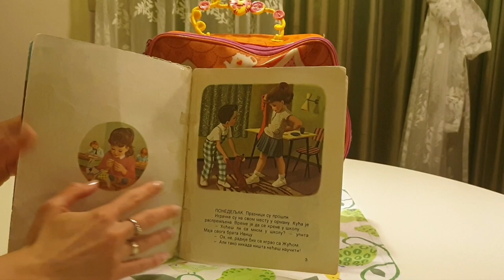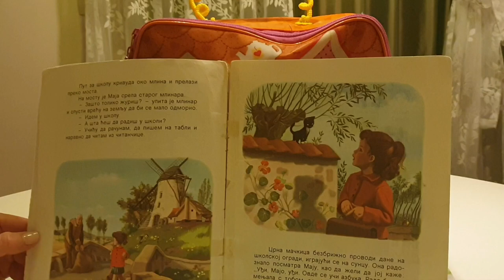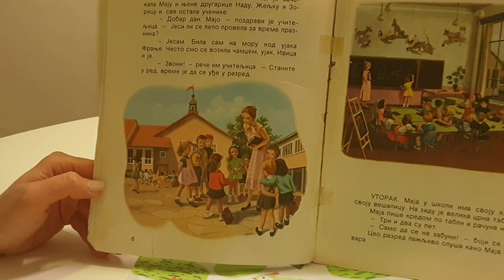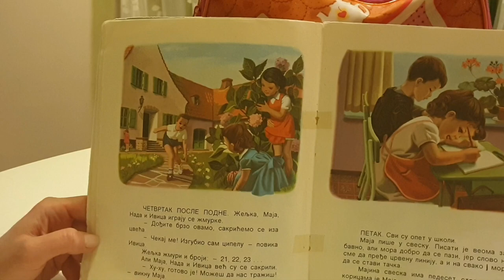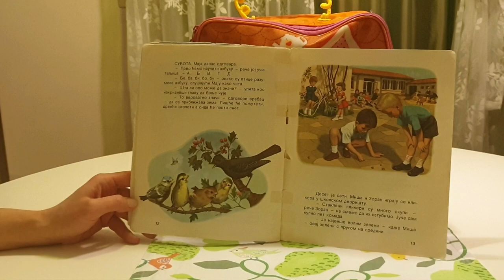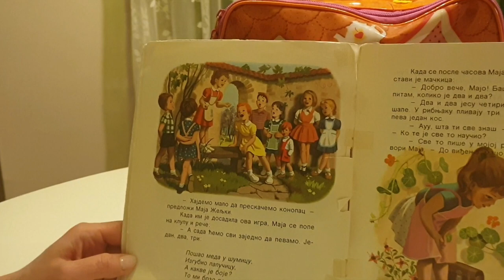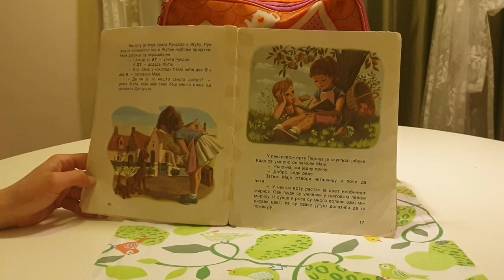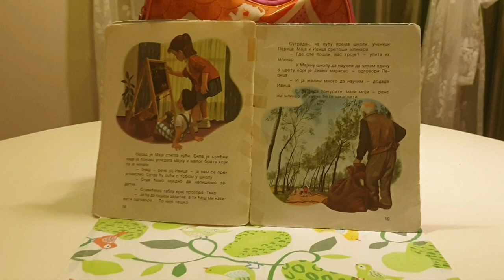,,Maja u školi'' - Gilbert Delahaye, Marcel Marlier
Dobro jutro drugari♥!
😊I danas nastavljam s čitanjem edicije slikovnica ,,Maje''. Do kraja maja ću vam čitati o njoj i njenim pustolovinama.
🏫Znam da ste se svi mnogo uželjeli jedni drugima, da jedva čekate da ponovo krenete u školu... I zato sam  za danas odlučila da vam pročitam pričicu ,,Maja u školi''.
🌼🌺Ja za sve vas imam jedan jako zanimljiv zadatak.  Nastavite Majinu priču o lijepom cvijetu u čijem mirisu su svi uživali. Počnite da maštate. Jedva čekam da čujem vašu priču.💗💖🌼🌺🌈⭐
Uživajte u pričici!💙💚💛💜♥